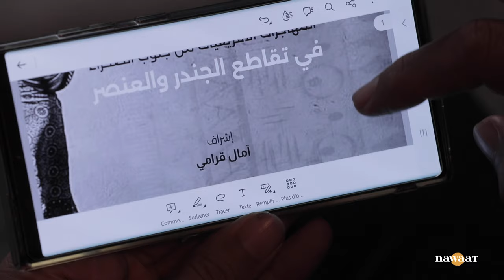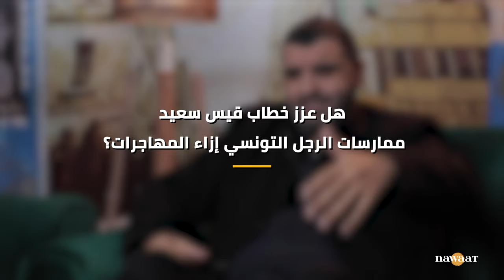أجساد المهاجرات بين الشهوة والوصم، حوار مع رضا كارم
وجد خطاب الكراهية إزاء المهاجرين من أفارقة جنوب الصحراء أرضية خصبة بسبب الخطاب الرسمي العنصري، وتعزّز هذا السلوك بممارسات اجتماعية تعزّز الوصم والاعتداءات ضدّ النساء المهاجرات. في هذا الإطار، حاورت نواة الباحث في الحضارة الاسلامية رضا كارم مؤلّف الورقة البحثية بعنوان: "تمثلات الرجال التونسيين لأجساد المهاجرات السوداوات: الجندر و العنصر و الجنسانية" لتفسير أبرز ملامح الوصم الّذي تتعرّض له المهاجرات والأحكام الّتي يطلقها الرّجل التونسي على المرأة سوداء البشرة.